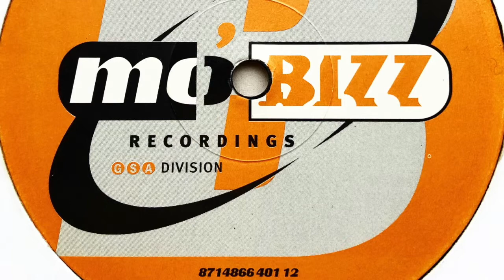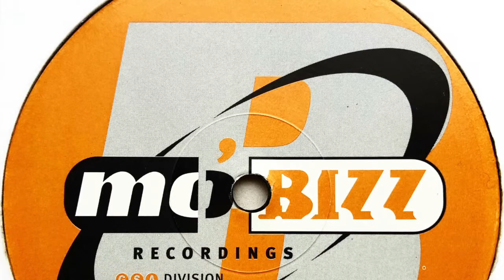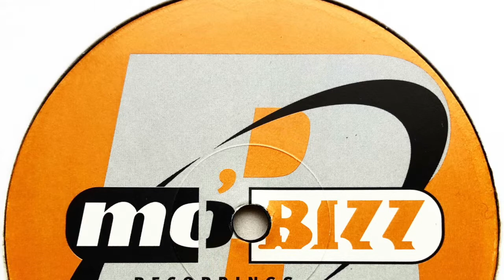CRW - I Feel Love (8-Hands Mix)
Label: Mo'Bizz Recordings GSA Division
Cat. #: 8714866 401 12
Format: Vinyl, 12"
Release date: 1998
Country: Germany, Austria, & Switzerland